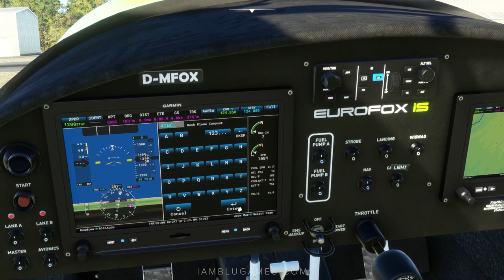EPIC VFR Camping Trip | Kit Fox | MSFS Multiplayer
VFR Camping Trip from Paradise Airport (CA92 ) to a grass strip in Northern California in the Kit Fox STOL: bush plane on MSFS Multiplayer

PC Specs

Memory: 32GB HyperX FURY DDR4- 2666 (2x16GB)